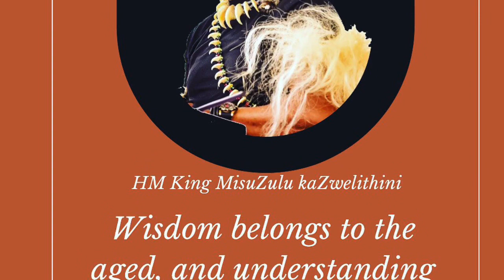King Misuzulu kaZwelithini walking on his Father’s footsteps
Zulu warriors play a significant role in the Zulu monarch. King Zwelithini kaBhekuzulu has traditional traveled with them wherever he was invited.
Today we are witnessing King Misuzulu kaZwelithini learning and humbling himself to master the skill that his father has perfected over the years of being the king.
Bayede!

job 12:12 Is not wisdom found among the aged?   Does not long life bring understanding?